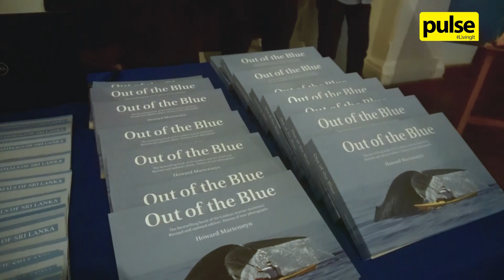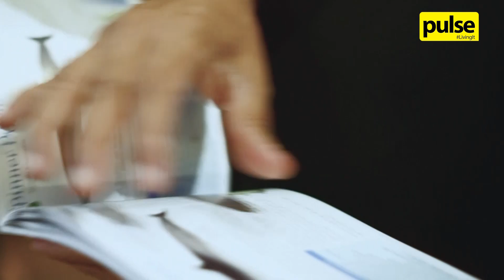Out of the Blue by Howard Martenstyn - Launch of Second Edition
Penned by Independent Marine Researcher Howard Martenstyn, Out of the Blue is an incredible book on Sri Lankan marine life. The newest and most updated edition launched recently! Check it out below.